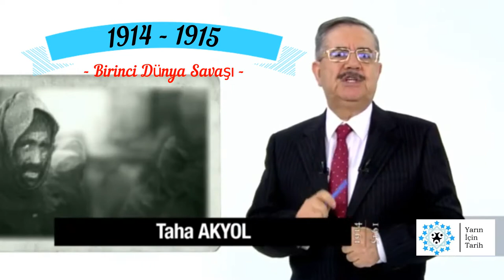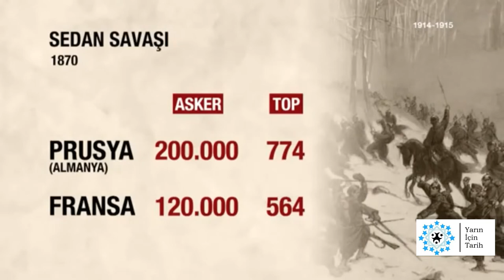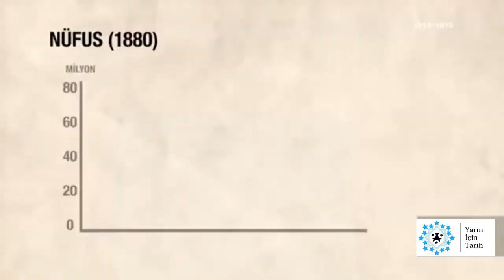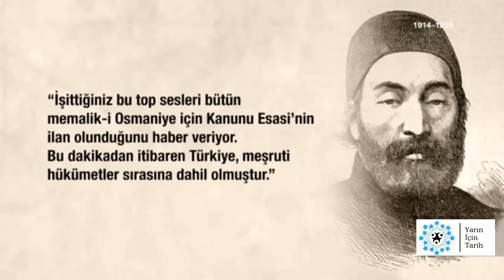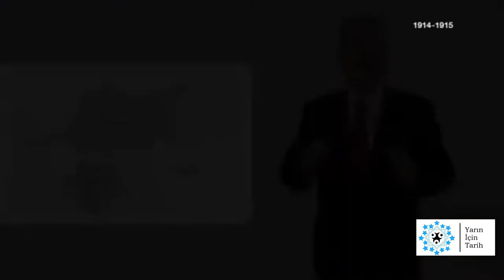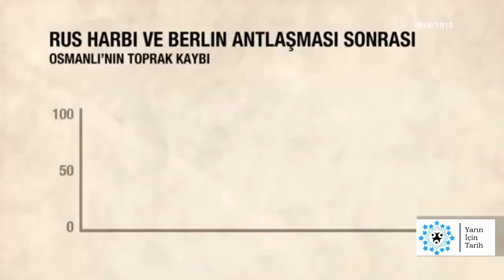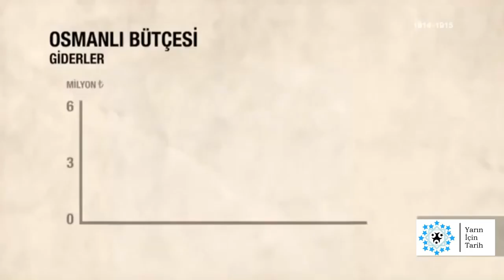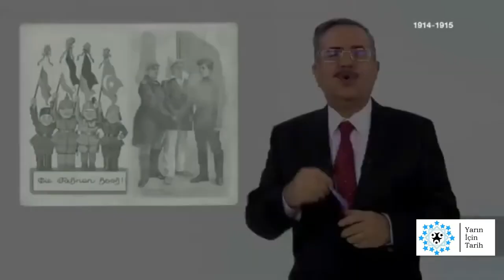1914 1915 2 bölüm